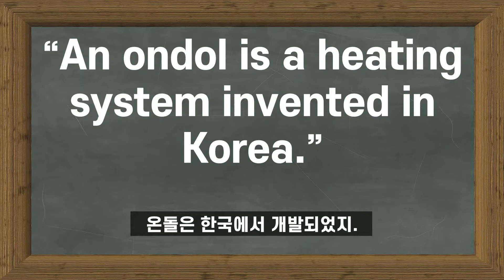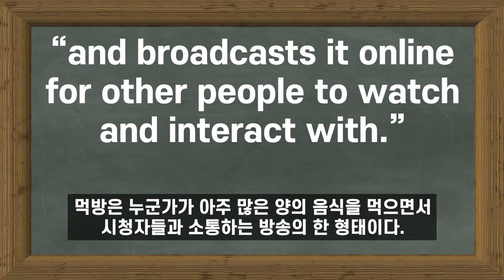영어로 번역이 잘 안되는 한국어 단어들: 온돌 & 먹방